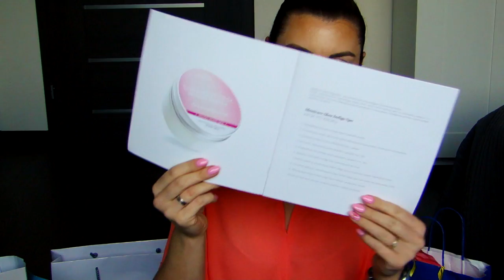CO DOSTAJĄ VLOGERKI ? + ROZDANIE // LAURIN.BEAUTY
Rozdanie zakończyło się zgodnie z regulaminem w dniu 11 maja.

CZYTAJ OPIS :)

ZWYCIEZCY:
1. Klaudia Piegdoń
2. Julia Karnat
3. Iwona W.

WARUNKI ROZDANIA:
2. Będzie mi miło jeśli polubisz mój profil na FB
3. Będzie mi miło jeśli będziesz mnie obserwować na instagramie
4. Zostaw komentarz;
W treści komentarza wyraź chęć wzięcia udziału w rozdaniu i napisz komentarz poprzedzony znacznikiem (Q&A) zadając KREATYWNE PYTANIE DO MNIE.
5. Rozdanie jest dla osób pełnoletnich i niepełnoletnich / w razie wygranej osoby niepełnoletnie muszą poinformować rodzica że takowa przesyłka zostanie doręczona na adres podany priv
6. Wygrywają 3 najbardziej kreatywne pytania do mnie.
Osoby wygrane - zwycięzcy - zostaną ogłoszeni w pierwszej kolejności na mojej stronie na FB w dniu 13 maja 2016.
Nagrody rozdzielę wedle swojego uznania między zwycięzców.
Zwycięzcy mają 3 dni na skontaktowanie się ze mną na priv w celu podania adresu do wysyłki - później wyłaniam kolejne.
7. Nagrody to produkty, które otrzymałam na konferencji oraz będą wysyłane na mój koszt.
8. Rozdanie trwa od 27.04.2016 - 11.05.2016 do godziny 23:59.

PAMIĘTAJ O SPEŁNIENIU KAŻDEGO WARUNKU ;)

Serdecznie zapraszam do wzięcia udziału w rozdaniu :)

MUZYKA:
Max Brodie - Headtuner
Tom Boddy - Erebus

bluzka - ESMARA
usta - pomadka RIMMEL The Only 1 kolor: Peachy Beachy
paznokcie - Semilac kolor: Sweet Pink

... opis przeczytany? Czyli jesteś wyjątkiem w "jutubosferze":) zostaw sekretny komentarz " Zostaję na dłużej "